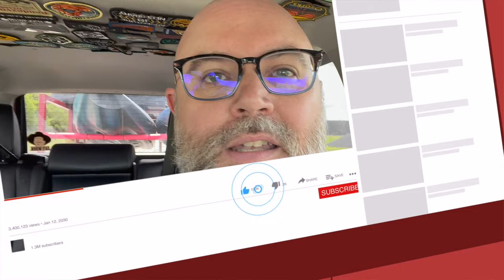Shakedown of our Custom built Utility Trailer and Kayak Fishing!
This was my first trip of the spring of 2023 getting to pull our new custom built 6x10 utility trailer with our Walkabout 87 23Zero Rooftop Tent and our kayaks and gear. I took this out to a local friend's pond to give it all a good shakedown. Then took the kayak out to try some new baits.  We hope you enjoy this episode!

Here's some of the best tools Frankie mentioned specifically on this episode:
Kayak Skupper Plugs
Swiss Army Knife Huntsman
Baits during this episode:
H2O Express Ultimate Realistic Jointed Sunfish Swimbait - 4 in, 1/2 oz.   Bluegill.
Panfish bait

Have one of our Post Family Pilgrimage shirts oh hoodies yet? We love ours!

Purchasing from our links naturally helps out the channel.
We hope these links help you out when you head out for your next adventure!

Find us here:
Facebook- Post Family Pilgrimage, Overland Rentals
Other YouTube channel- OverlandRentals, Haydub

Some of our favorite Gear:
FrontRunner Kitchen set
Sog Powerpint
Mini Wrench Hex Bit Driver Screwdriver Extension Bit Holder
Leatherman Bit Driver Extender
Leatherman Bit Kit
Leatherman Surge
Firepit Cover
Tilley Hat
Pocket Organizer
USB Camp Lights
Storage: Plano Boxes
JACKERY 500
JACKERY 500 WITH SOLAR
SLEEPING BAGS
Dometic Water Jug
Dometic Faucet

Cameras:
iPhone 13 Mini
GoPro Hero 11 BLACK
Mavic Mini

Gazelle:
Gazelle T4 Hub tent

Lighting:
Solar Charger Power Bank
ReadyLight:

COMS:
Midland MXT275

Other Gear:
Roof rack: Yakima Skybox 16
Awning: ARB
Tires: BFGoodrich KO2
Storage: Plano Boxes

Amber Raptor Lights
Awning: 23Zero Peregrine 270
Rooftop Tent: 23Zero Walkabout 87 with Annex
Tires: @BFG KO2s 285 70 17s
Suspension: TRD PRO, 3/2 Cornfed spacers, 1.25 wheel spacers, and Firestone airbags
Storage: Plano Boxes and Hoodies

for all your overlanding needs!